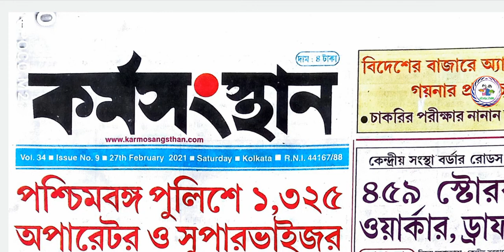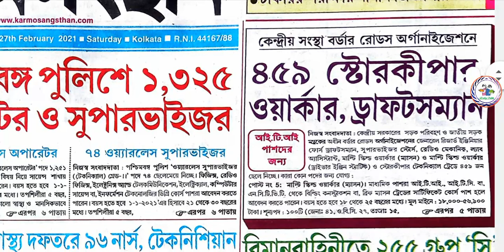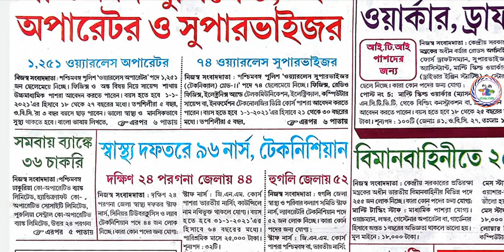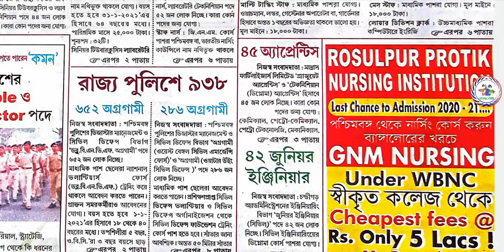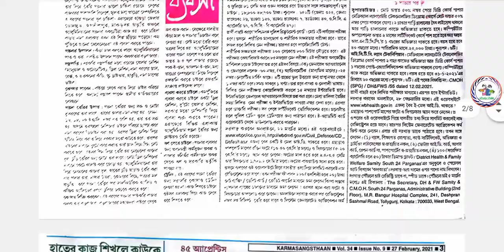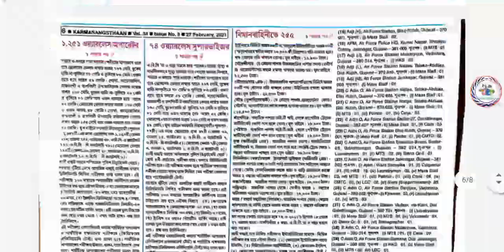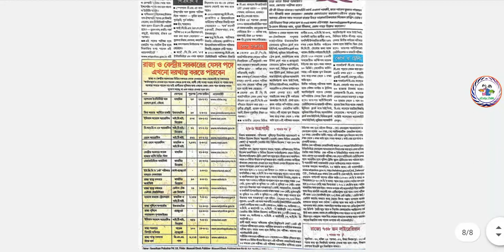27 February-6March Karmasangsthan Paper Pdf || West Bengal government Job News, WB Police, NVF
নমস্কার 🙏 Study Profile পরিবার থেকে আপনাকে স্বাগত জানাচ্ছি

আপনাদের একটি like ও মতামত আমাদের এ ধরণের আরও ভিডিও বানাতে অনুপ্রাণিত করবে

YOUR QUERY ✍️✍️
West Bengal Police requirement 2021
WBNVF job
Civic Police
Today karmasansthan paper
Today karmasansthan paper Pdf
কর্মসংস্থান 2021
January karmasangsthan
February Karmasangsthan 2021
Primary Tet news
West Bengal Librarian job 2021
Brodar Road organisation job
Airforce job
Indian airforce group C job news 2021
2021 job in west bengal
Central government job news today
karmakshetra today,
karmakshetra online
কর্মসংস্থান পেপার,
কর্মসংস্থান পত্রিকা,
কর্মসংস্থান পশ্চিমবঙ্গ 2020,
কর্মসংস্থান আজকের পেপার,
এই সপ্তাহের কর্মসংস্থান,
এই সপ্তাহের কর্মসংস্থান পেপার,
কর্মসংস্থান চাকরির খবর,
কর্মসংস্থান ডাউনলোড,
কর্মসংস্থান পিডিএফ,
কর্মসংস্থান বেঙ্গলি পেপার
কর্মক্ষেত্র পেপার 2021
are government jobs good
government jobs,
job vacancy,
job
IB recruitment
WBCS ONLINE APPLICATION
job vacancy 2021 January
job vacancy assam,
job vacancy bengali,
job vacancy bihar,
job vacancy bhubaneswar,
w.b job vacancy 2021
job vacancy chennai,
job vacancy delhi,
job vacancy dubai,
job vacancy data entry,
group d job vacancy 2021
job vacancy for women,
job vacancy gujarat,
parle g job vacancy in mumbai,
job vacancy hyderabad,
job vacancy hospital,
job vacancy hindi,
job vacancy in ernakulam,
job vacancy new,
job vacancy nagpur,
job vacancy odisha 2021
job vacancy pune,
job vacancy police 2021
job vacancy rajasthan,
job vacancy tamil nadu
Army Recruitment
West Bengal Police Vacancy 2021
Kolkata Police job
Airport authorities junior's executive
West Bengal Food Sub Inspector  job
নাদিয়া জেলায় সহায়ক পদে নিয়োগ
Nursing training
Hotel Manegment training
রবীন্দ্র মুক্ত  বিদ্যালয়ে মাধ্যমিকে ভর্তির বিজ্ঞপ্তি
Railway NTPC Examination official Date
Group D Examination official date 2021
Group D
Clark recruitment 2021
Tripura Government Clark & Group D job
West Bengal Krisi sahayak 1700
Pollution Control Department west Bengal Recruitment 2020
Megajon Dok apprenticeship
Government ITI admissions 2021
VIDYASAGAR UNIVERSITY RECRUITMENT
CALCUTTA UNIVERSITY RECRUITMENT
JADAVPUR UNIVERSITY RECRUITMENT
DECEMBER 2020 JOB NOTICE
ICDS SUPERVISOR MAINE EXAM CENTRE
ClarkShip main exam paper
ICDS Supervisor main exam Questions paper 2020
2021 government job vacancy
2021 government job vacancy in Gujarat
government jobs,
government job Online
all india government job updates 2021

Contain Source - কর্মসংস্থান বাংলা সাপ্তাহিক পত্রিকা